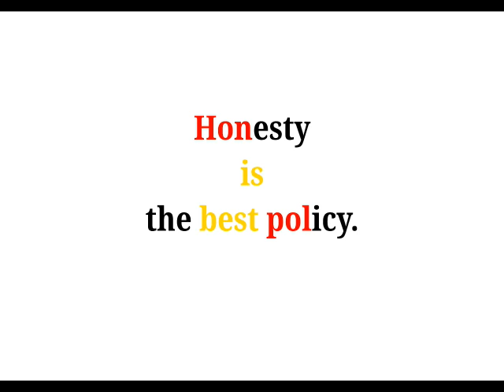Cool Phrases - Honesty is the best policy.